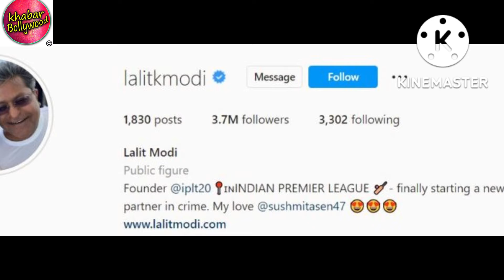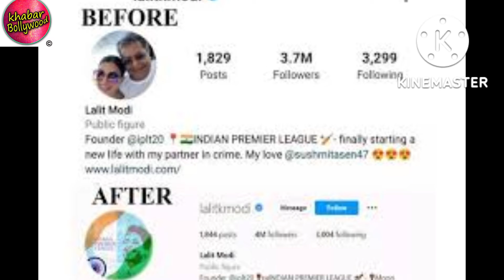Lalit Modi removes Sushmita Sen mention from Insta bio changes profile pict sparking breakup rumours